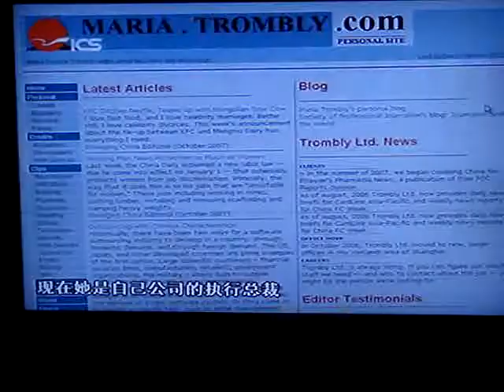Jian Shuo Wang on ICS